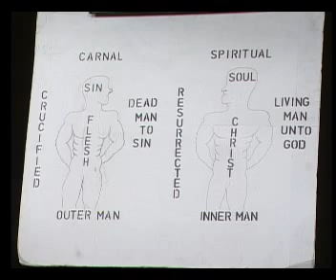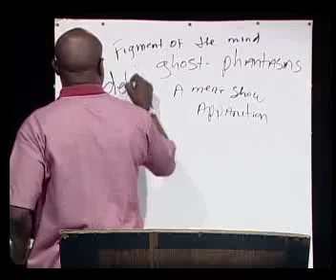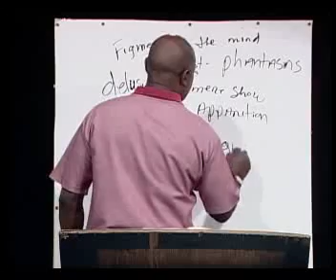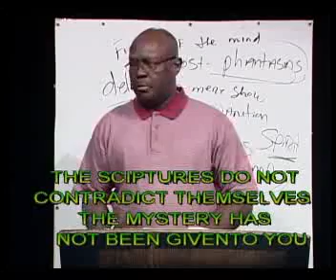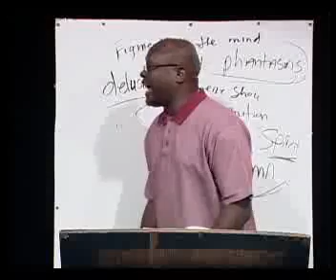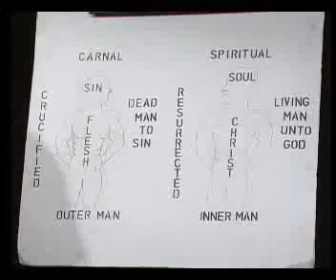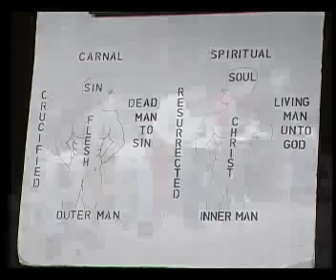Golden Pipes Part Four